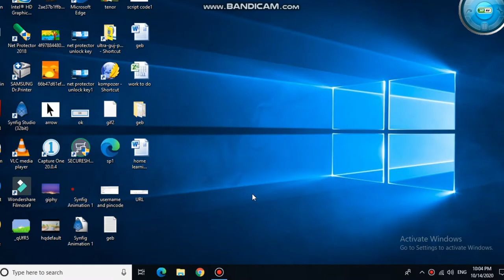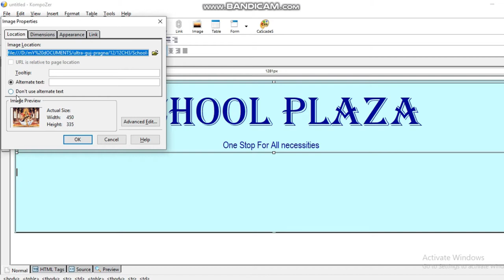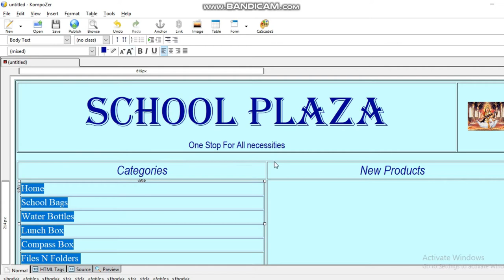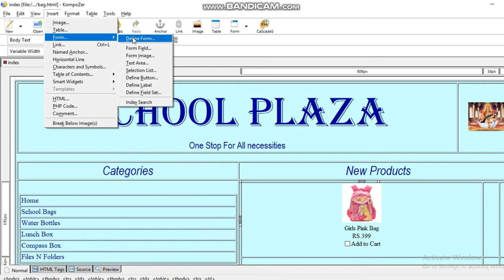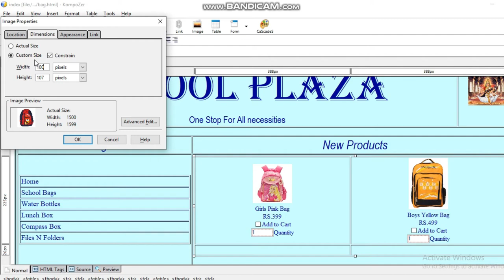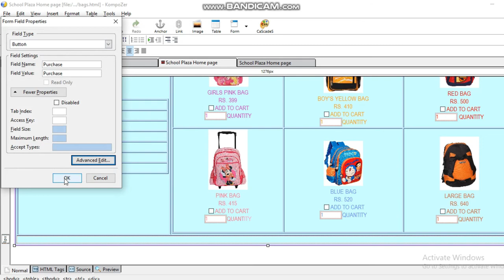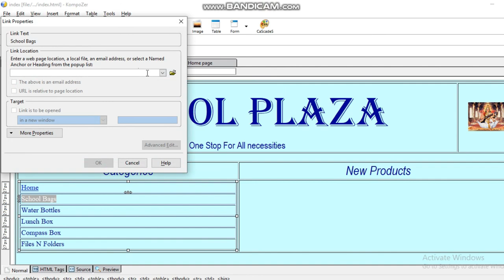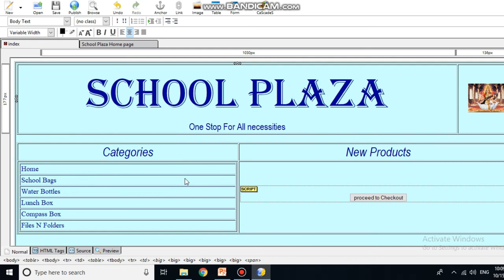12th Guj Med Computer Ch 3 P3